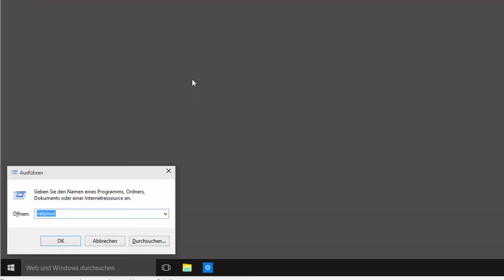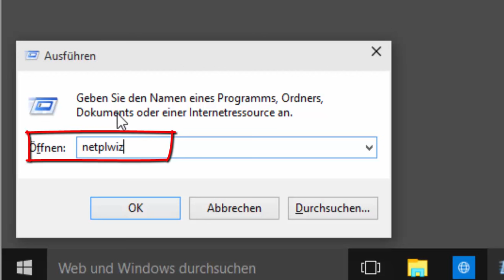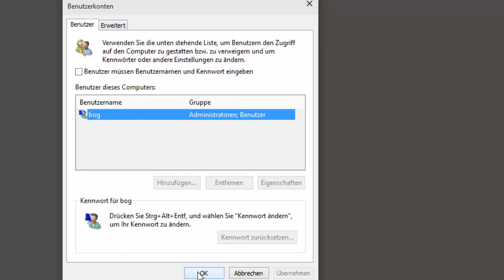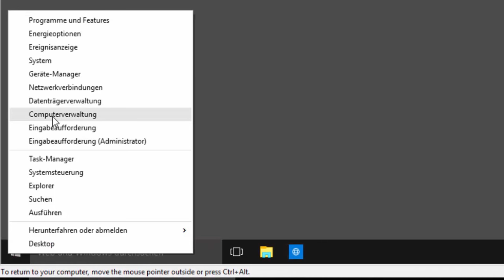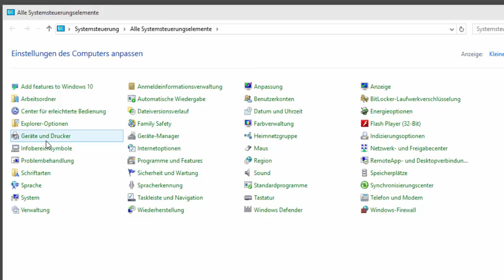Passwort speichern, um sich automatisch anzumelden. - Windows.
Um das Passwort zu speichern, geht man so vor:
 Win + R drücken netplwiz eingeben und ok

Oder Startmenü Startbildschirm öffnen und Benutzerkonten eintippen und starten.

Den Haken entfernen bei "Benutzer müssen Benutzernamen und Kennwort eingeben"

Jetzt das Benutzerkonto anklicken und die Einstellungen aufrufen,
in dem Fenster nun das Passwort eingeben und darunter bestätigen

Auf OK drücken.

Beim nächsten Neustart wird kein Passwort mehr beim Start von Windows 10 verlangt.